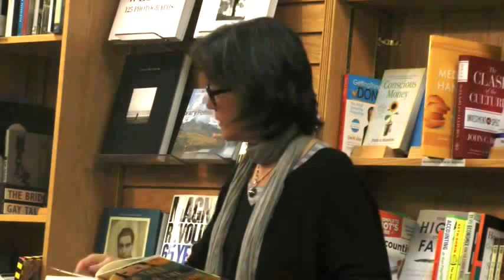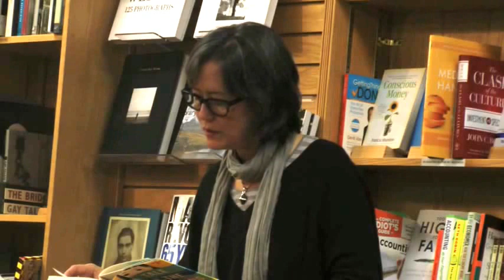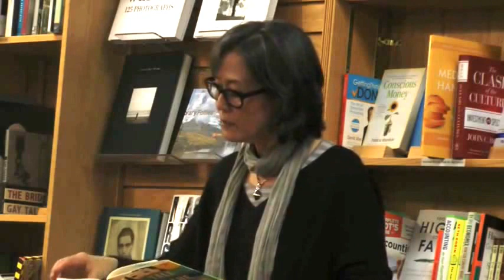Book Reading .- A Tale for the Time Being by Ruth Ozeki